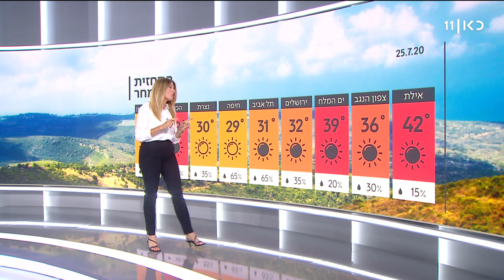התחזית 24.07.20: עומסי חום כבדים עד קיצוניים בשבוע הבא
כאן חדשות | הלילה מזג האוויר יהיה רגיל לעונה עם קצת רוחות לאורך מישור החוף והטמפרטורות יהיו רגילות לעונה, למרות שבימים הקרובים עם העלייה בטמפרטורות גם הלילות יהפכו להיות יותר חמים. הרוחות מחר לא יהיו מאוד חזקות. הים התיכון יהיה נוח עד גלי וטמפרטורות המים בים התיכון יהיו 29 מעלות. מחר תתחיל ההתחממות שתגיע לשיא בשבוע הבא. בירושלים יהיו 32 מעלות, בתל אביב 31, באילת 42. ביום ראשון יזנקו המעלות ל-36 מעלות בהרים, וחום כבד ולחות גם במישור החוף, ומזג האוויר יישאר חם עם עומסי חום כבדים עד קיצוניים לאורך השבוע. התחזית עם שרון וכסלר, מתוך השבוע 24.07.20